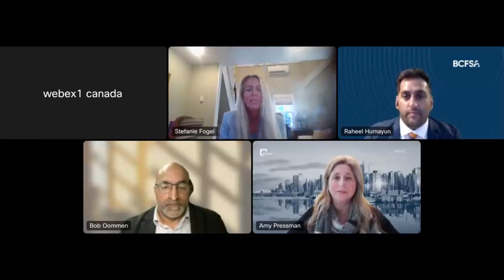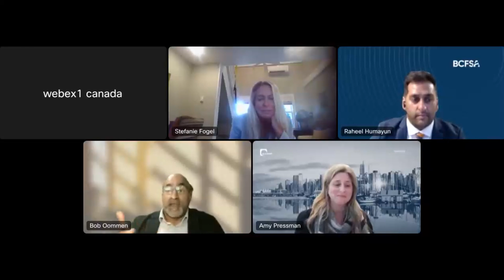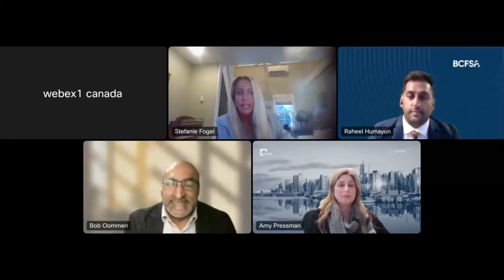Preparing for the unexpected: What to do when the regulator comes knocking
Regulatory inspections and investigations can be unpredictable, with potentially significant consequences for your organization. In this session, we will share practice insights and strategies which include, understanding the inspection and investigation process, interacting with regulators: dos and don’ts, and mitigating risks.

Discussion lead
Amy Pressman, DLA Piper Vancouver

Speakers
Stefanie Fogel, DLA Piper Boston
Raheel Humayun, BC Financial Services Authority
Bob Oommen, Bioforce Canada